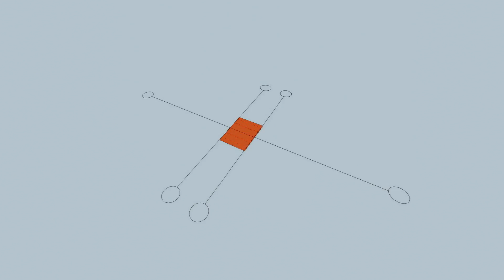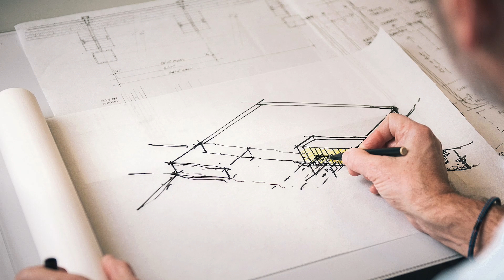Meet Katerra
Katerra is bringing fresh minds and tools to the world of architecture and construction. We are applying systems approaches to remove unnecessary time and costs from building development, design, and construction. With the latest technology at our fingertips, efficiency no longer has to come at the expense of quality or sustainability.